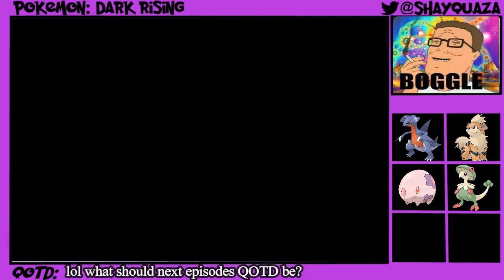Back From Shaycation | Pokemon Dark Rising Let's Play #8